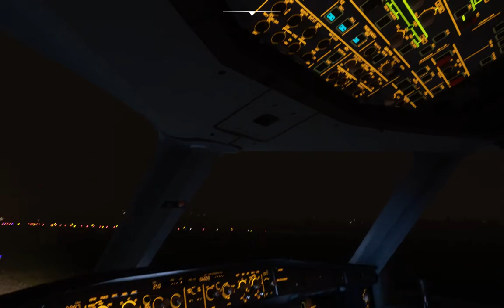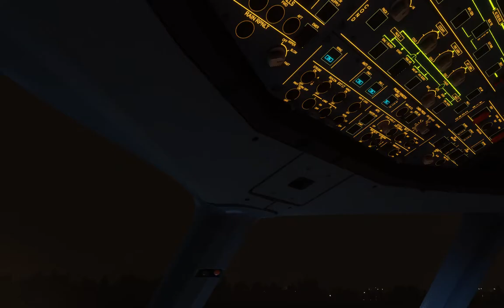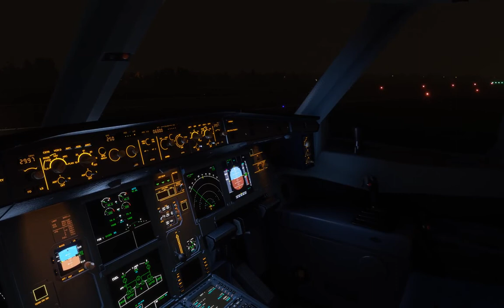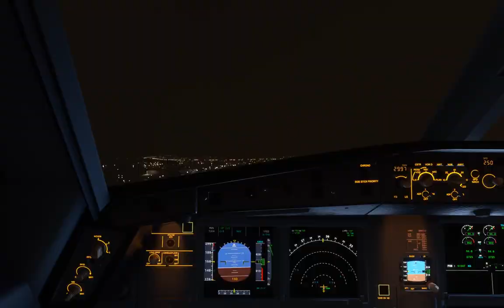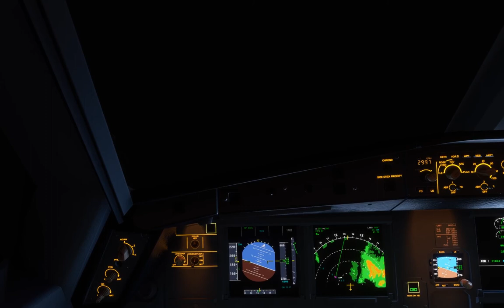FS2020 CLOUDY TAKEOFF SARAJEVO BiH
AIRBUS A330 CLOUDY RAINY NIGHT LOW VISIBILITY TAKEOFF SARAJEVO BOSNIA AND HERZEGOVINA (LQSA)